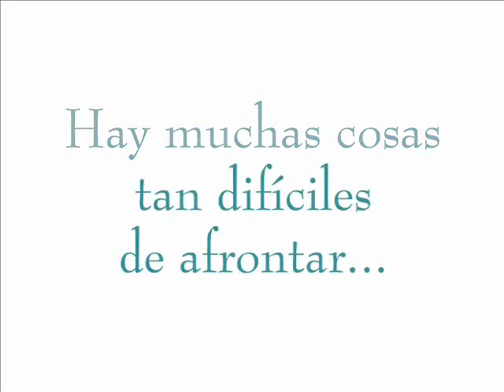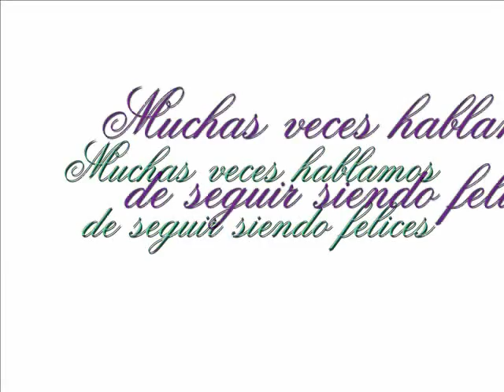Mane Ferret: Y hoy te quiero más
Mane Ferret canta Y hoy te quiero más, de Juan Formell.